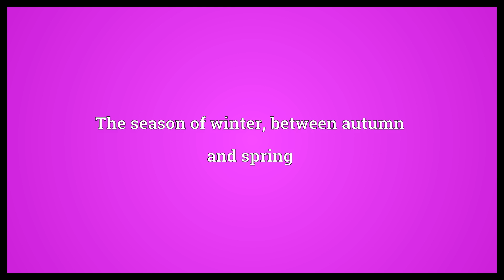Wintertime Meaning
Video shows what wintertime means. The season of winter, between autumn and spring.  Wintertime Meaning. How to pronounce, definition audio dictionary. How to say wintertime. Made with MaryTTS and Wiktionary